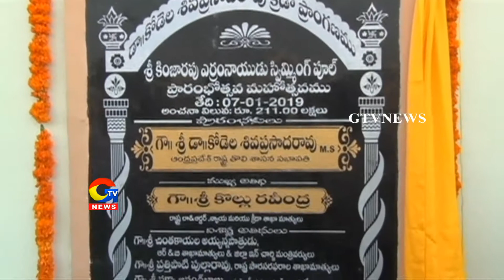Gurthundala Konda Panduga:Speaker Kodela|| GTV Telugu News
గుర్తుండేలా కొండ పండుగ :స్పీకర్ కోడెల|gtvtelugunews|
For more Latest Updates on News :